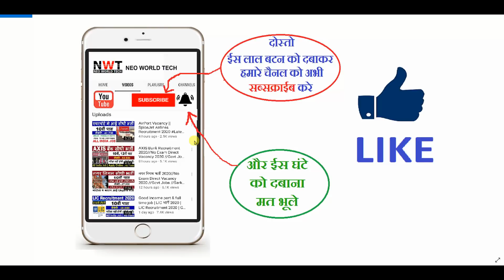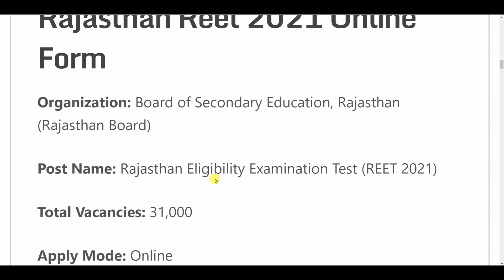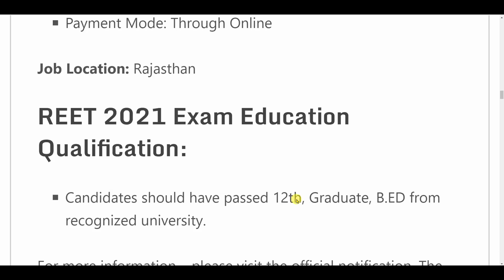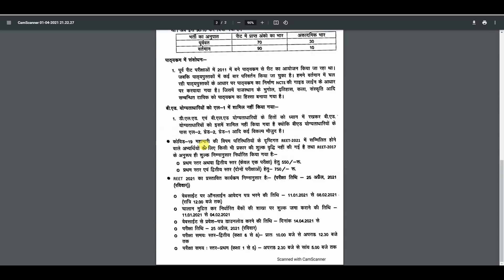सर्व शिक्षा अभियान भर्ती 2021 | new vacancy 2021 | sarkari naukari 2021 |sarv shiksha abhiyan bharti